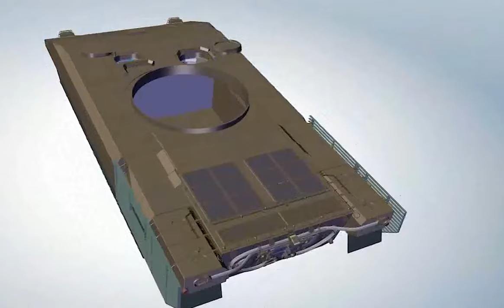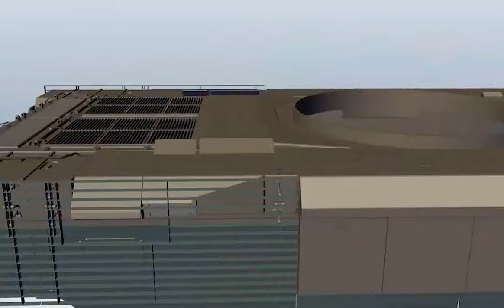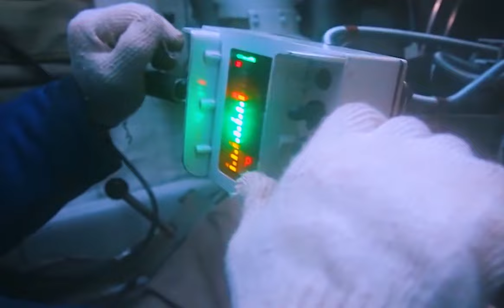Who Wins Russia's Armata T14 Tank vs America M1 Abrams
The Armata is a new design, and it will inevitably have teething problems as it matures. Further, there is the question of whether the T-14 can be produced in numbers—that’s very much a factor, given the state of Russia’s economy. Ultimately, it could prove to be a formidable weapon.

The Russian Armata and American Abrams are two of the world's most advanced and deadliest main battle tanks. Which one of them is better and why? And even though some things about these tanks such as armor composition are kept in high secrecy, we know a lot about these machines.